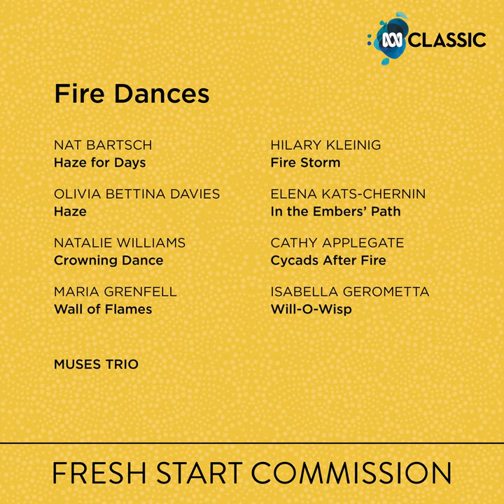Will-O-Wisp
Will-O-Wisp · Muses Trio · Isabella Gerometta

Fire Dances

Mixing Engineer, Mastering Engineer: Virginia Read
Recording Engineer: Costa Zouliou
Co Producer: Lucas Burns
Music  Publisher: Copyright Control